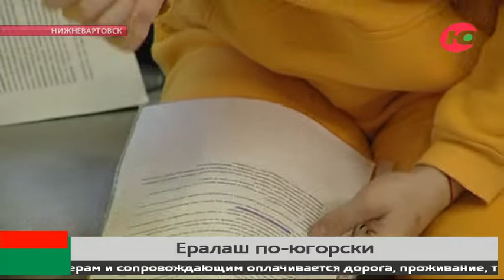Особенные дети из Нижневартовска стали актерами сериала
10 особенных детей из Нижневартовска станут актёрами. Все они отправляются на съёмки в Москву, где запускается уже второй сезон сериала «Школьные истории». Поездка состоится благодаря гранту, который выиграл один из организаторов проекта.